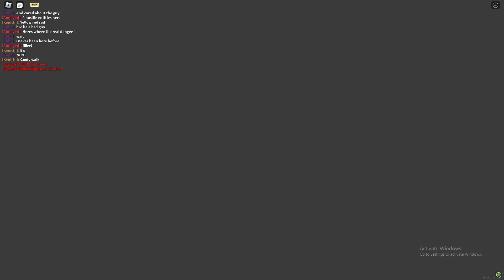Apeirophobia Level 22 The hospital.